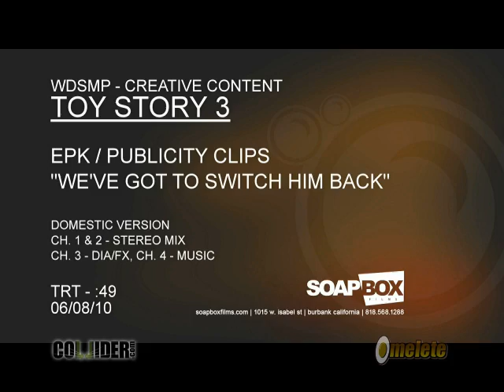Toy Story 3 - Clips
5 clips from TOY STORY 3 - For more movie news and interviews go
Genre: Animation/Comedy/Adventure
Rating: TBD
Release Date:   June 18, 2010

Voice Talent: Tom Hanks, Tim Allen, Joan Cusack, Don Rickles, Wallace Shawn, John Ratzenberger, Estelle Harris, John Morris, Laurie Metcalf, R. Lee Ermey, Jodi Benson, Ned Beatty, Bonnie Hunt, Timothy Dalton, Jeff Garlin, Whoopi Goldberg and Michael Keaton
Director:   Lee Unkrich
Producer:   Darla K. Anderson
Writer:    credit TBD
Composer:   Randy Newman

The creators of the beloved "Toy Story" films re-open the toy box and bring moviegoers back to the delightful world of Woody, Buzz and our favorite gang of toy characters in TOY STORY 3. Woody and Buzz had accepted that their owner Andy would grow up someday, but what happens when that day arrives? In the third installment, Andy is preparing to depart for college, leaving his loyal toys troubled about their uncertain future. Lee Unkrich (co-director of "Toy Story 2" and "Finding Nemo") directs this highly anticipated film, and Michael Arndt, the Academy Award®-winning screenwriter of "Little Miss Sunshine," brings his unique talents and comedic sensibilities to the proceedings. TOY STORY 3 will be presented in Disney Digital 3D™ in select theaters.

Notes:
• TOY STORY 3 follows the return of Disney●Pixar's "Toy Story" and "Toy Story 2" to the big screen Oct. 2, 2009—this time as a Disney Digital 3D double-feature.
• Director Lee Unkrich began at Pixar Animation Studios in 1994 as a film editor on "Toy Story" and continued on to "A Bug's Life" as the supervising film editor. He made his directing debut in 1999 as co-director of the Golden Globe®-winning "Toy Story 2."  Unkrich co-directed "Monsters, Inc." and served as co-director and supervising film editor of the Oscar®-winning animated feature "Finding Nemo."
• The original "Toy Story" voice cast is set to return in TOY STORY 3, including John Ratzenberger (voice of Hamm), who is the only actor to voice a character in all 11 Disney•Pixar films. Also returning is Oscar®-winning songwriter and composer Randy Newman ("Toy Story," "Toy Story 2," "Monsters, Inc.").
• "Toy Story," originally released on Nov. 22, 1995, was the first fully computer animated feature film and the highest grossing movie of the year with nearly $192 million domestically and $362 million worldwide. It was nominated for three Oscars® and two Golden Globes®.
• "Toy Story" director John Lasseter was awarded a Special Achievement Award (Oscar®) by the Academy of Motion Picture Arts and Sciences for his "inspired leadership of the Pixar 'Toy Story' team, resulting in the first feature-length computer-animated film."
• "Toy Story 2" is the first film ever to be entirely created, mastered and exhibited digitally. It was also the first animated sequel to gross more than its original, breaking opening weekend box office records in the U.S., UK and Japan, becoming the highest grossing animated release of 1999 with more than $245 million in domestic box office receipts and $485 million worldwide.  It was nominated for an Academy Award® and two Golden Globes®, winning the Golden Globe for Best Motion Picture/Comedy Musical. It won a Grammy® for Best Song Written for a Motion Picture, Television or other Visual Media (Randy Newman, "When She Loved Me").
The creators of the beloved "Toy Story" films re-open the toy box with TOY STORY 3, a comedic and heartwarming adventure in Disney Digital 3D™, bringing moviegoers back to the world of Woody, Buzz and our favorite gang of toy characters as Andy prepares to leave for college.

Toy Story 3 - Clips from Collider